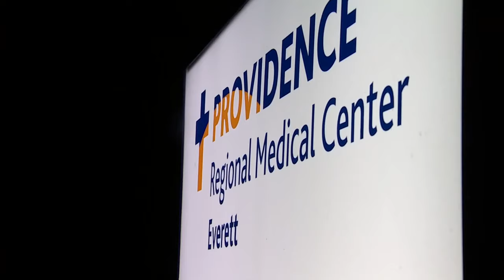Everett hospital 'operates smoothly,' despite 1,300 nurses on the picket line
Providence Everett is a hospital that was already short-staffed before the strike, however, and nurses described its effect on them in their picket line demands.